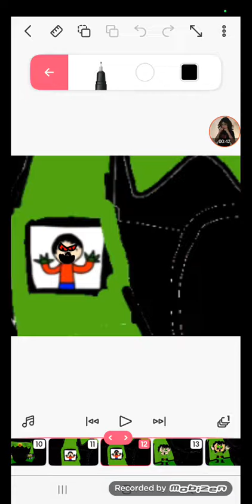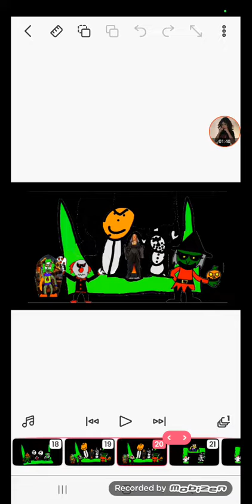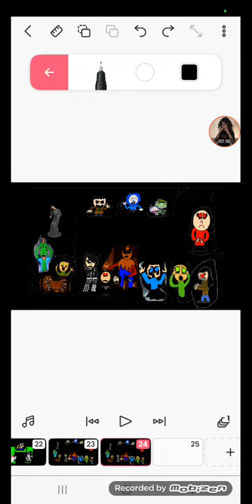The Apartment/Hotel Curse - Spirit Halloween 2023 Theme Ideas